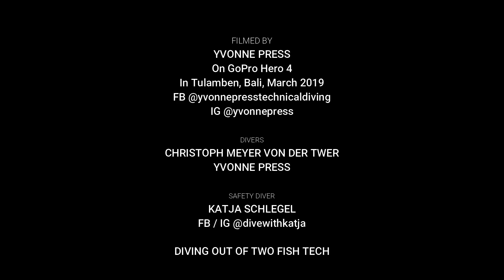Tulamben CCR dives June 2019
Trimix CCR dives starting in 50 m and building to greater depths on the reefs around north east Bali. Featuring schooling tuna, a white tip reef shark and simply awe-inspiring underwater landscapes